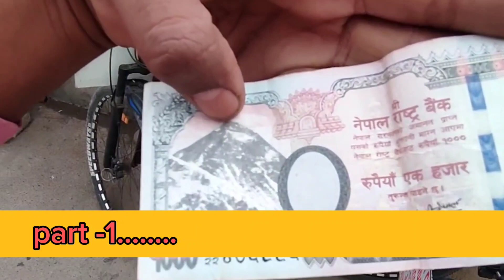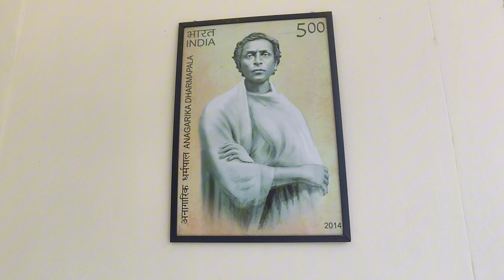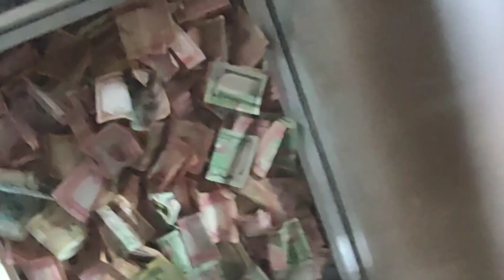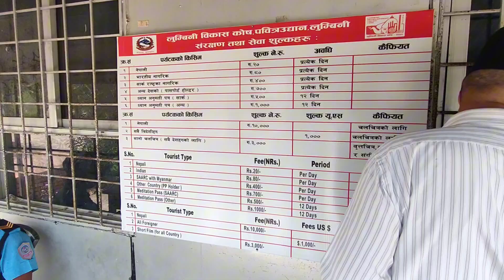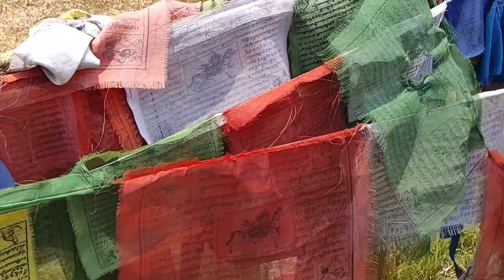नेपाल में लहरा तिरंगा|| Birth place of Gautam Buddha|| lumbininepal full vlog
All India cycle traveller.
Aaj Nepal main fahraya tiranga 🇮🇳🇮🇳🇮🇳.
Indian temple in Nepal.
sabhi ke saath vlogs.
An Indian in Nepal by cycle.
combodian temple in Nepal.
Myanmar temple in Nepal.

Nepal main nhi lagaane Diya Indian Tiranga.
Nepal ke log nhi karte hai India ki ijjat.
Nepal by cycle.
Nepal cycle trip full vlog...
Aaj Nepal main ki Masti.

Lumbini, birth place of Gautam Buddha.

Aaj ki full Masti.
full Masti vlog.
Aaj raste main banaya khaana.